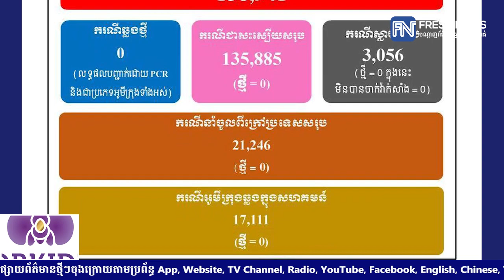ក្រសួងសុខាភិបាល៖ ថ្ងៃនេះមិនមានរកឃើញអ្នកឆ្លងជំងឺកូវីដ១៩នោះទេ ខណៈអ្នកជាសះស្បើយក៏គ្មានដែរ